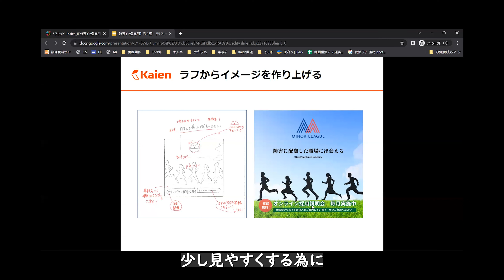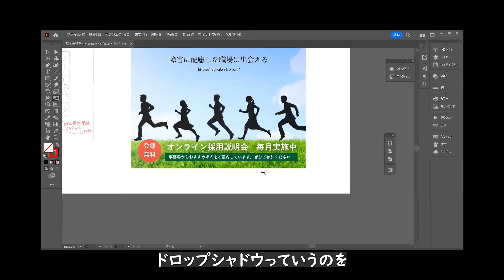【紹介動画】デザイン登竜門 ～第2週 グラフィックデザイン（Illustrator）～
障害のある方向けに就労移行支援・自立訓練（生活訓練）の「Kaien」、学生向けの「ガクプロ」を運営している株式会社Kaienが2023年からスタートさせた『登竜門』の紹介動画です。

『デザイン登竜門』はたった20日間のプログラム。しかし発達障害や精神障害の方に適したデザイン4職種を実際に体験できます。Kaienの就労移行支援の他、自立訓練（生活訓練）やガクプロでも提供しています。

✅20日間でわかるあなたの適職
✅未経験からの就職実績も多数あり
✅発達障害・精神障害の方が活躍しやすい求人もご案内

この動画では第2週のグラフィックデザイン（Adobe Illustrator）をご案内しています。

DX時代の即戦力を目指す就労移行支援Kaien（クリエイティブコース）